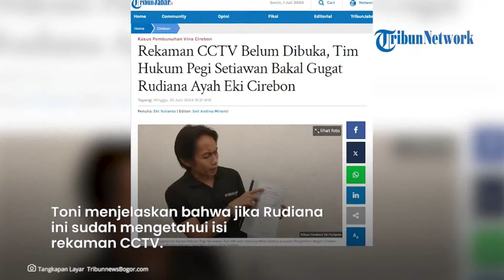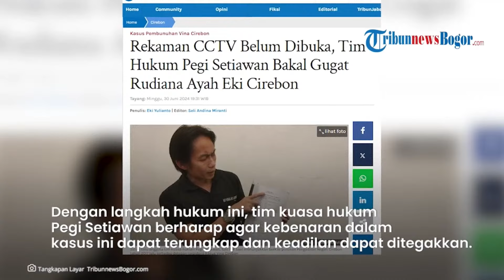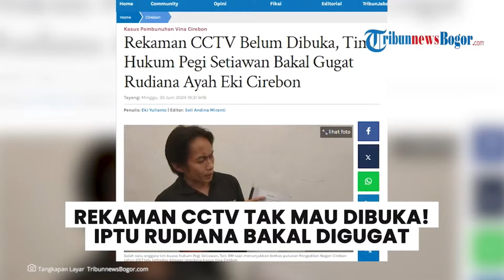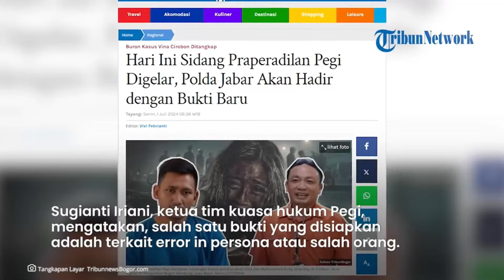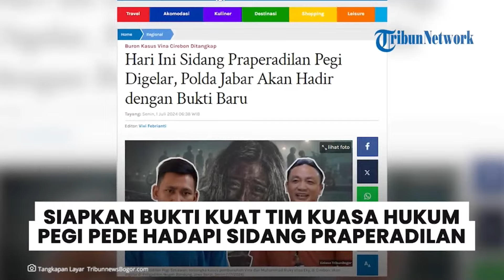Pegi Setiawan Bisa Tuntut Ganti Rugi hingga Ratusan Juta Jika Menang dari Polda Jabar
- Pegi Setiawan, tersangka kasus Vina Cirebon, bakal menjadi jutawan jika berhasil mengalahkan Polda Jawa Barat di sidang praperadilan.
Kini, Pegi Setiawan tengah berupaya membuktikan diri, jika dia bukan pelaku yang membuat Vina dan Eky tewas.
Pria yang berprofesi sebagai kuli bangunan itu sebenarnya sudah mendapat simpatik publik.
Sebagian masyarakat berkeyakinan jika Pegi Setiawan merupakan korban salah tangkap Polda Jawa Barat.
Bukan tanpa alasan. Sebab Pegi Setiawan pada saat peristiwa Vina dan Eky tewas, dia tengah bekerja sebagai kuli bangunan di Bandung.
Alibi Pegi Setiawan pun selaras dengan kesaksian yang dituturkan sebagian orang.
Sementara itu, jika Pegi Setiawan dinyatakan tak bersalah, maka anak dari Kartini berpotensi menjadi jutawan.
Pegi Setiawan berhak mendapat uang kompensasi.
Hal ini dijelaskan pada Peraturan Pemerintah Nomor 92 Tahun 2015 yang mengubah Peraturan Pemerintah Nomor 27 tahun 1983 tentang pelaksanaan Kitab Undang-Undang Hukum Acara Pidana (KUHAP).
Dalam aturan itu, terdapat ketentuan yang mengatur hak tersangka untuk mendapatkan ganti rugi atas penahanan yang salah.
Pasal 95 KUHP menegaskan bahwa tersangka berhak atas ganti rugi apabila penahanan yang dilakukan terhadapnya terbukti salah.